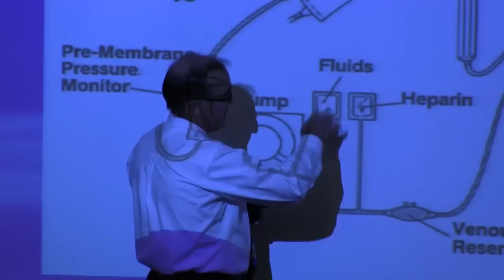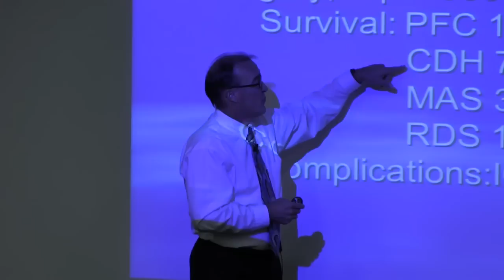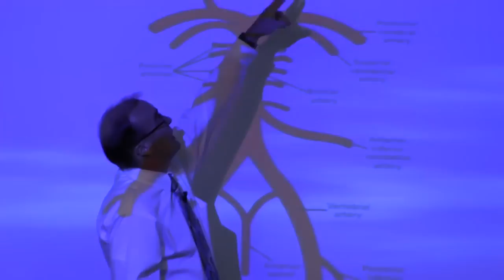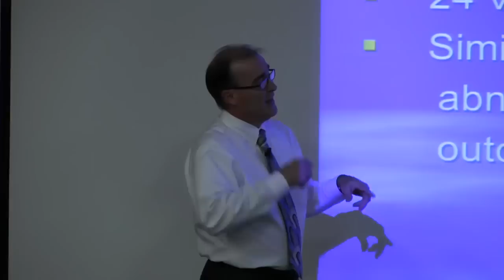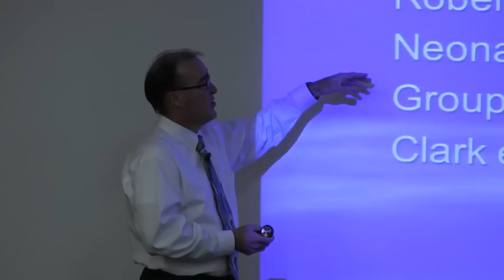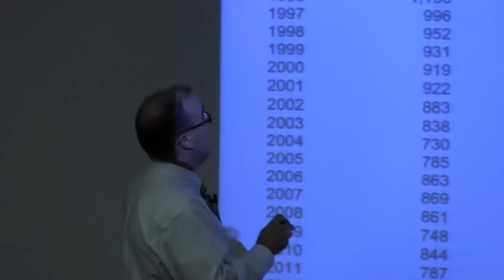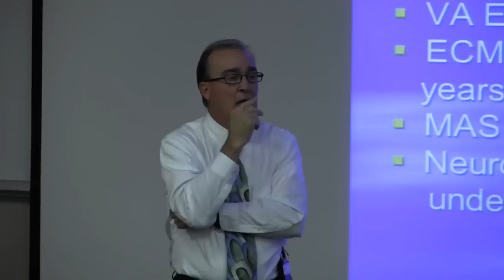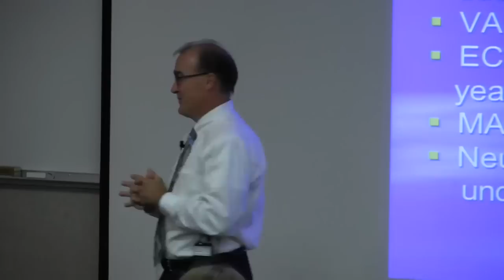Extracorporeal Membrane Oxygenation: Evolution of a Lifesaving Therapy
Mark Bugnitz, MD '82
• Vice chairman for education and professor in the Department of Pediatrics
• 2011 recipient of the ACGME Parker J. Palmer Courage to Teach Award
• University of Tennessee Health Science Center in Memphis